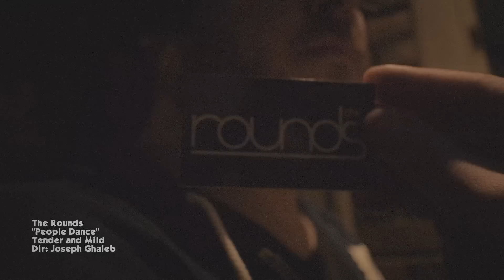People Dance by The Rounds OFFICIAL VIDEO